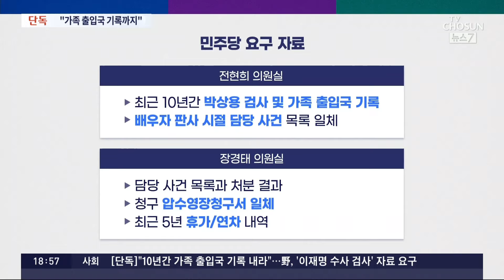[단독] "10년간 가족 출입국 기록 내라"…野, '이재명 수사 검사' 자료 요구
다음달 2일 이재명 대표를 수사했던 박상용검사 탄핵 청문회가 열립니다. 민주당 이 제기한 탄핵사유는 요건이 되지않아 이재명 방탄용이란 논란이 일었습니다 그런데 저희 TV조선 취재 결과 민주당이 청문회와 관련해 법무부에 요구한 자료에는 고개를 갸웃하게 만드는 것들이 적지 않습니다. 박 검사 가족의 10년간 출입국기록과 판사였던 배우자의 사건기록까지 있었습니다.

📡 월~금 06:50 강스라이팅 (유튜브)
📡 월~금 07:30 뉴스퍼레이드
📡 월        08:40 네트워크 매거진
📡 월~금 09:00 신통방통
📡 월~금 10:20 강펀치 (유튜브)
📡 월~금 13:00 보도본부 핫라인
📡 월~금 14:30 사건파일 24
📡 월~금 17:20 시사쇼 정치다
📡 월~금 21:00 뉴스9
📡 월~목 21:50 윤정호의 뉴스 더 (유튜브)
📡 토~일 14:00 뉴스현장
📡 토~일 19:00 뉴스7